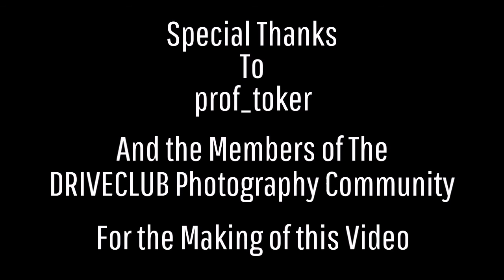The DRIVECLUB Photography Community Special 37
A fantastic line up with a rocking backing track that makes you want to drive fast enjoy